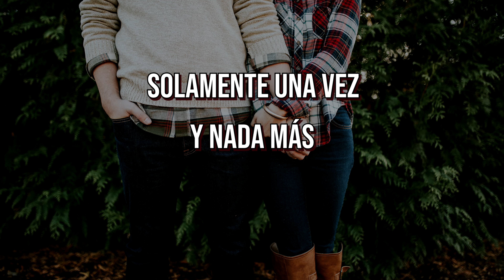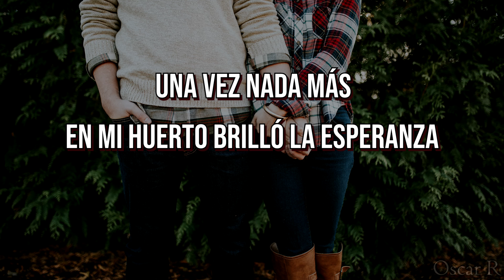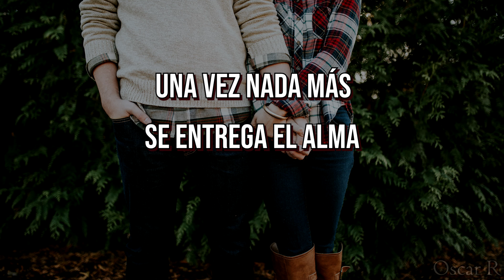Solamente una vez - Los panchos (letra)